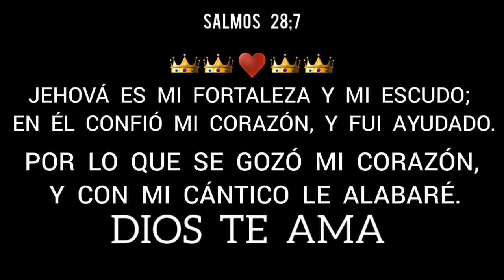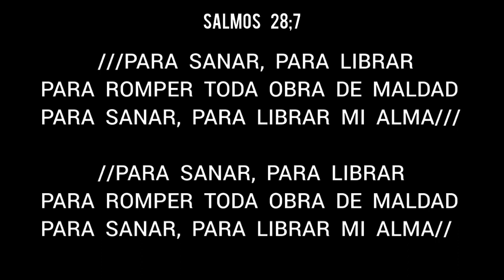El Señor Está En Este Lugar - Marco Barrientos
Oseas 12;5-6
      Mas Jehová es Dios de los ejércitos;
                   Jehová es su nombre.
      Tú, pues, vuélvete a tu Dios; guarda
  misericordia y juicio, y en tu Dios confia
                               siempre.

          DIOS, Y SALVADOR DE MI VIDA.

             Isaias 41;10 / Jeremias 33;3

CHRIST JESUS, GOD, LORD AND SAVIOR

               JOHN 3;16 / PSALMS 91